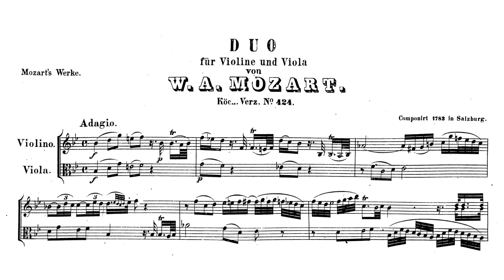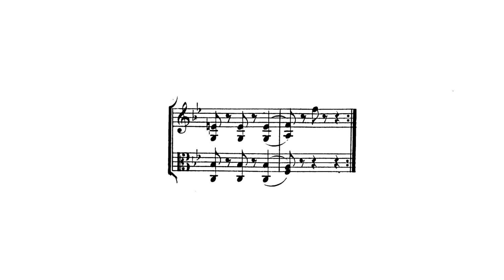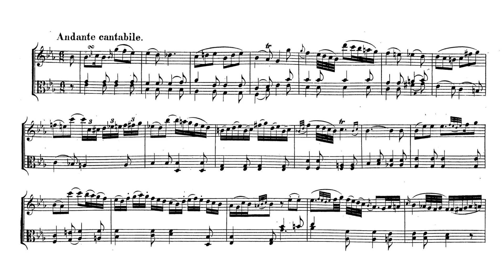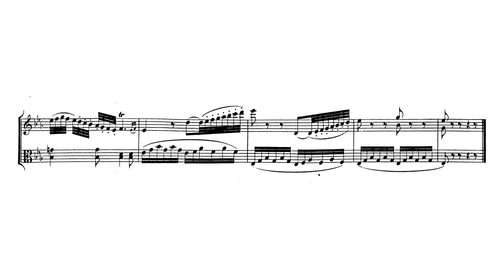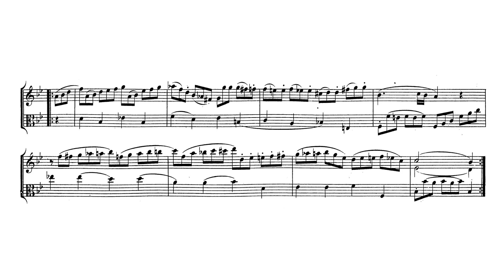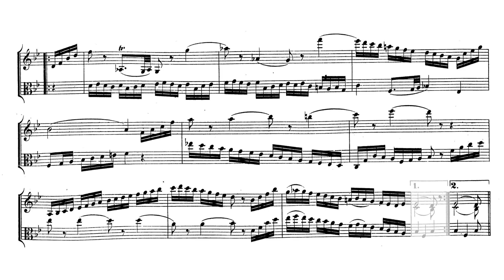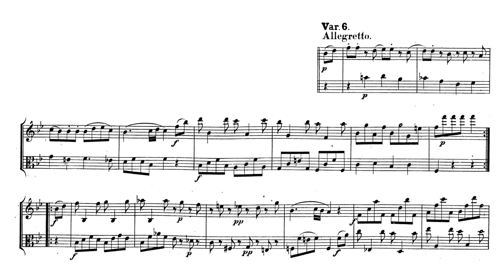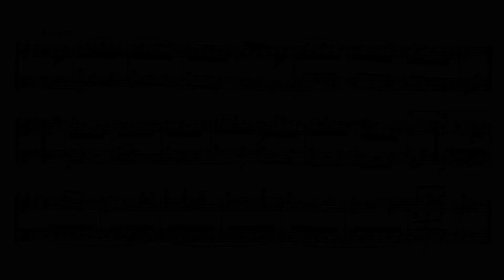Mozart: Duo for Violin and Viola No. 2 in B♭ major, K.424 [Baldini/Cruz]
I. Adagio — Allegro (0:00)
II. Andante cantabile (11:43)
III. Andante grazioso (14:37)
     Var. 1 (15:40)
     Var. 2 (16:45)
     Var. 3 (17:57)
     Var. 4 (19:03)
     Var. 5 (20:21)
     Var. 6 (21:43)

Violin: Emmanuele Baldini
Viola: Cláudio Cruz